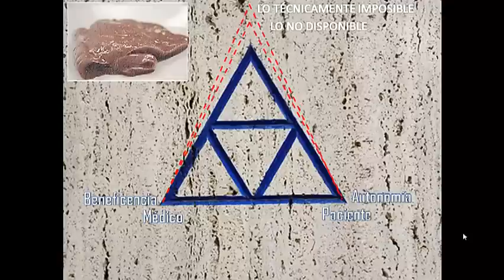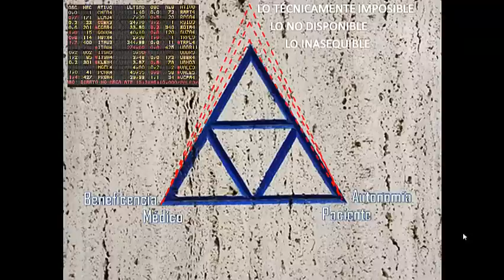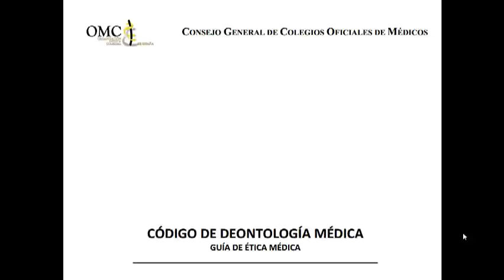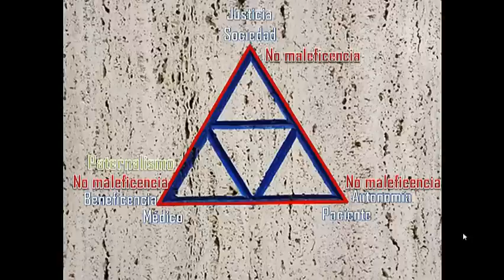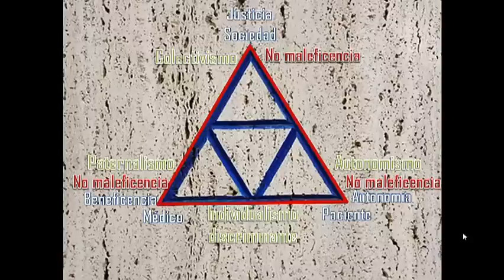El triángulo bioético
Siempre que se realiza una asistencia sanitaria se ven involucrados un paciente, un médico y, a su vez, toda la sociedad. Las decisiones que el médico toma, las peticiones que el paciente realiza y el contexto social en el que se desarrolla este acto médico pueden considerarse como los vértices de un triángulo de los que parten 3 cuerdas. Cada agente tira de sus dos cuerdas con fuerza, con el riesgo de que, si existe descompensación a favor de alguna de las partes, las cuerdas se rompan.
Es difícil pero es necesario encontrar el equilibrio; esto es la bioética.

A continuación puedes ver el vídeo de una presentación que he hecho sobre este tema, basada en un artículo de MA García Pérez, médico de familia, fundación CESM, Madrid: